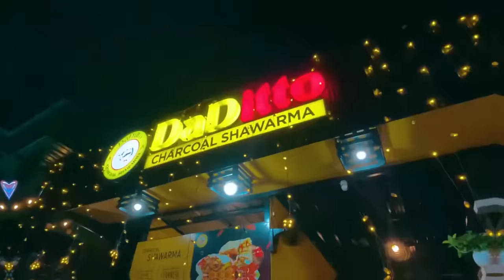ദിയയുടെ സ്കൂൾ ടൂർ വിശേഷങ്ങൾ | Diya's School Tour